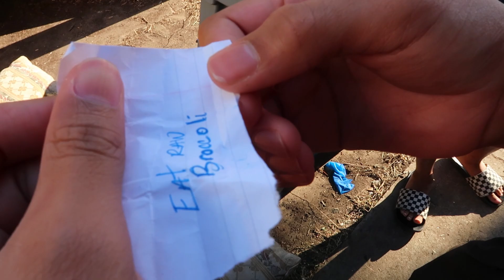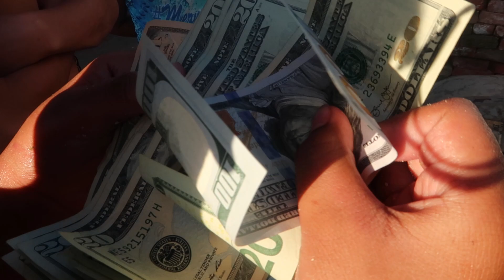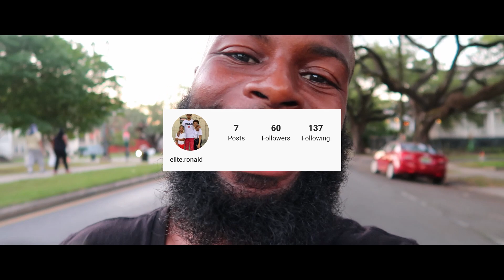HOW TO SHOOT A EXTREME BB GUN BALLOON FIGHT| $300 CHALLENGE!!!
Kids battle, water balloon fight, extreme race against the clock to win $300!!!